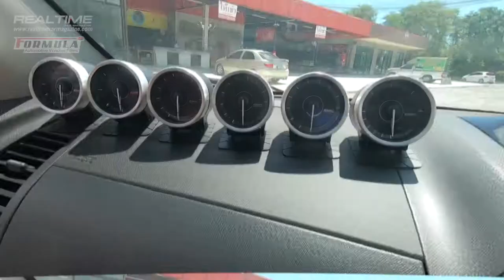Hi- Lander ตัวแต่งซิ่ง จัดสเต๊ปโบคู่แบบขนาน จากค่าย Lucky shop